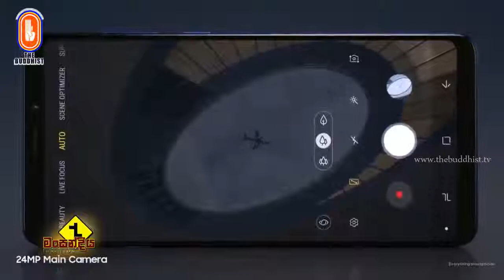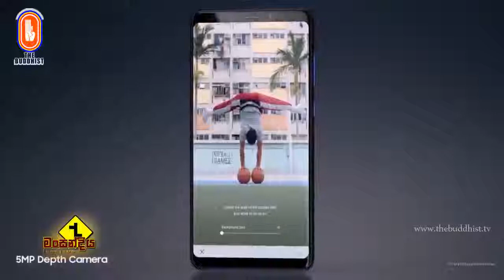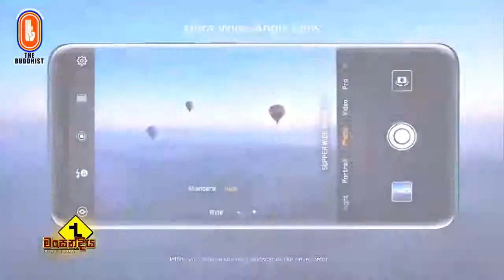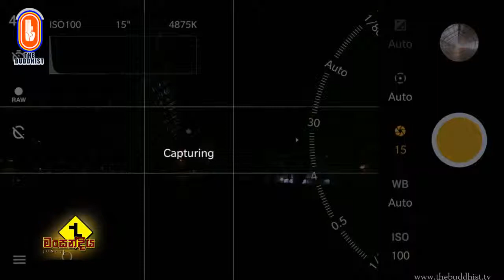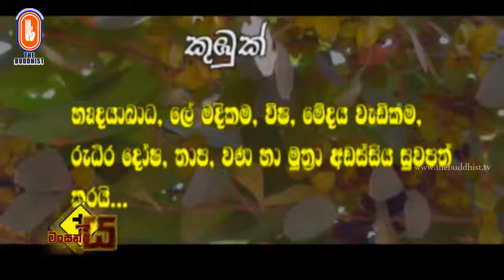Mansandiya | 2019-05-28 | 03.30 PM | මංසන්දිය